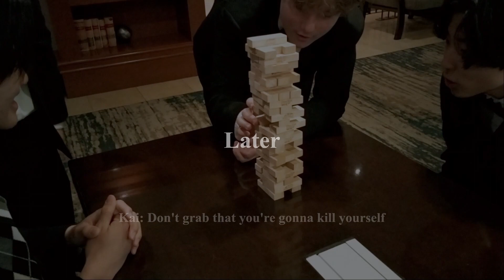OCSA Vlog ~ Sonoma Wind Band Invitational 2024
Silly little video to commemorate the 2024 Sonoma trip.